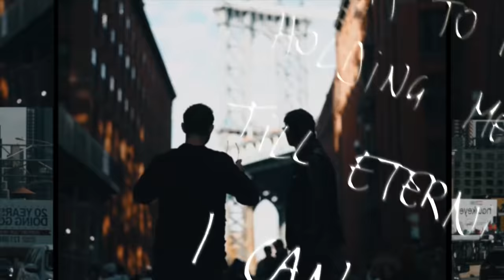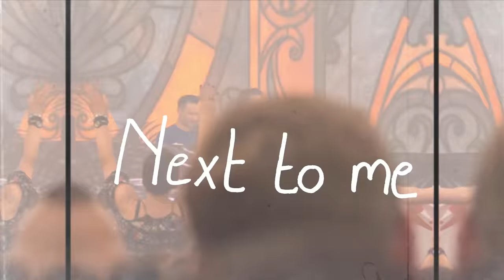Lucas & Steve - Set You Free (feat. Laura White) [Tomorrowland Music]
Dutch duo Lucas & Steve have teamed up with the English Grammy-nominated singer-songwriter Laura White for an infectious and feel-good house anthem ‘Set You Free’, which is out now! Combining iconic and powerful vocals with masterful and uplifting melodies, ‘Set You Free’ is treating fans to some serious festival-ready grooves – truly destined to be belted out by a crowd and not missing a step in crafting dance music’s most timely festival anthem.